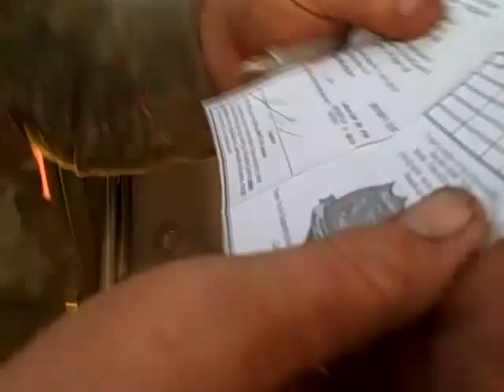Deer Hunting 2011 in Oklahoma